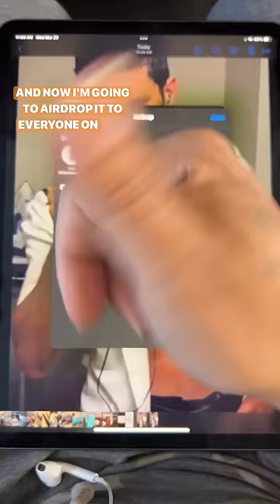Pranking everyone on this flight… ✈️ Backfired. 🤦🏻‍♂️